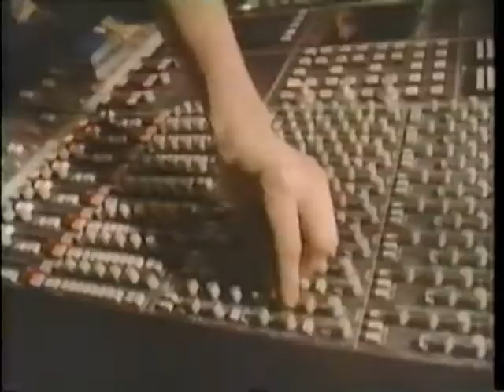Band Aid - Do They Know It's Christmas? (480p)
Christmas 1984 single release
Courtesy of Columbia Records